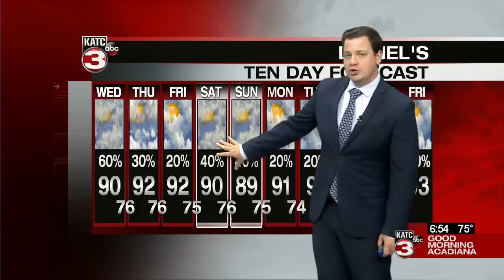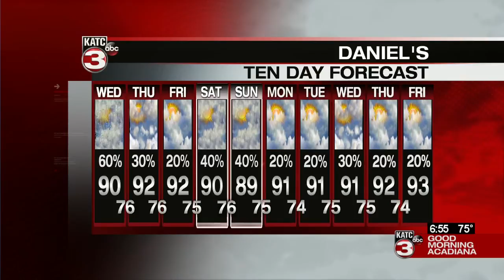Daniel's Wednesday WeatherCast 07/29/2020